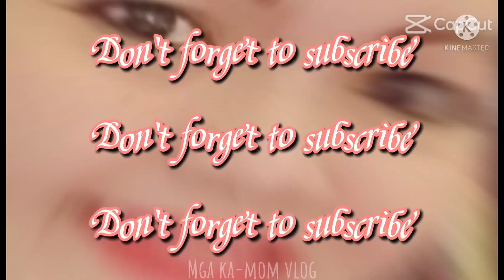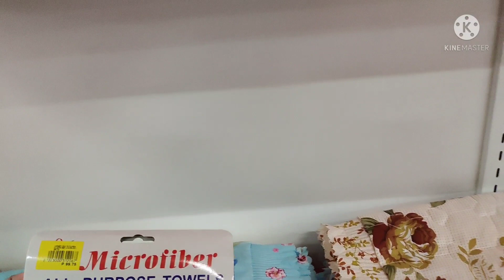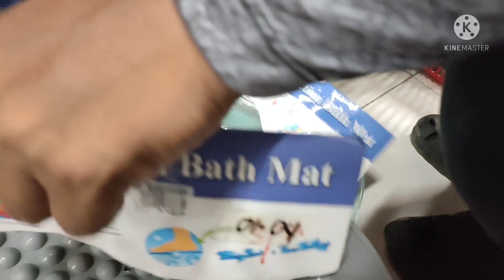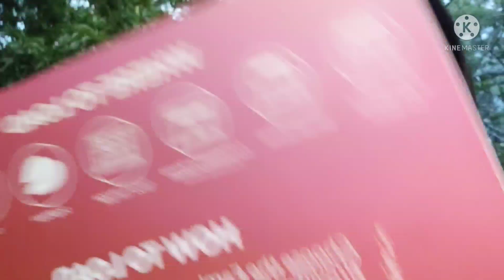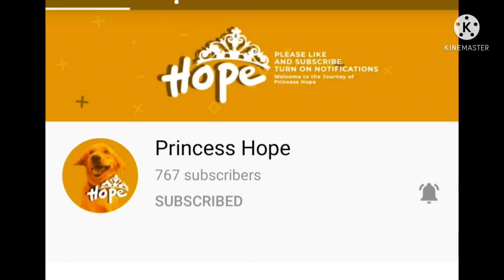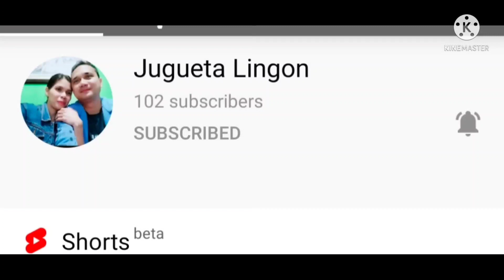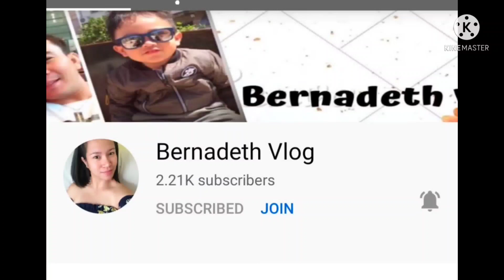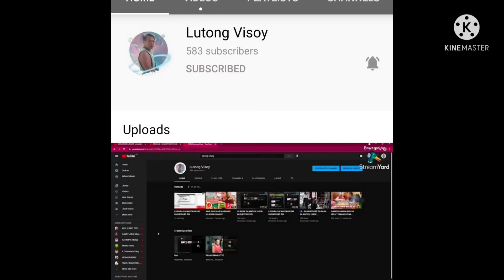going to SOGOD para bumili Ng PLDT wifi